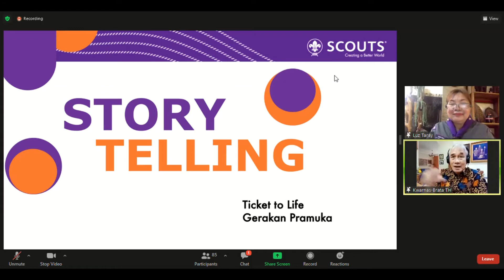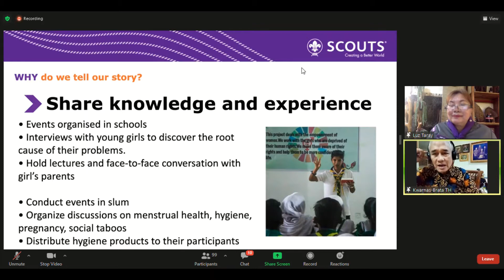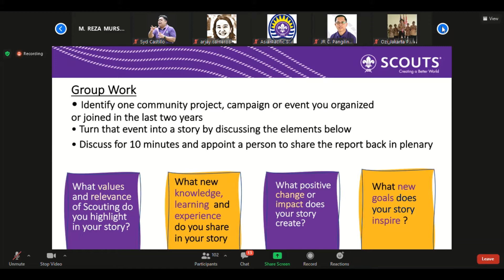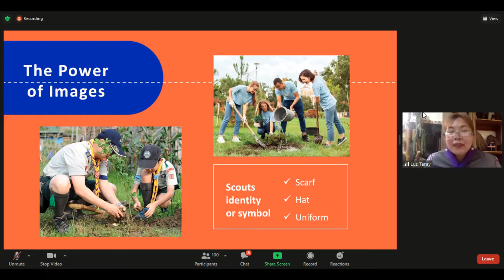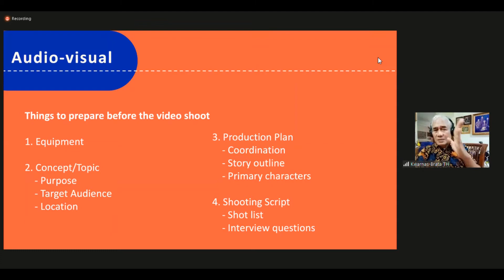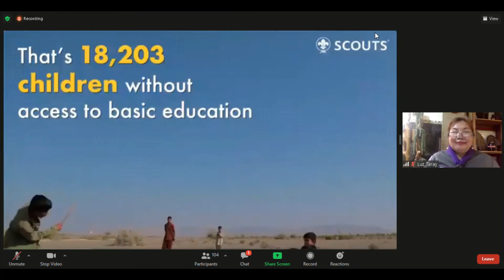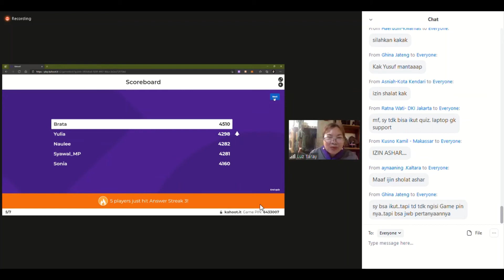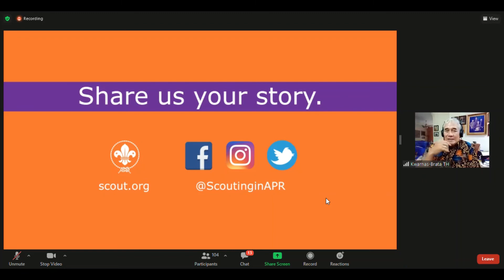Materi 6 WEBINAR Ticket To Life APR - Indonesia by Sister Luz Taray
Materi 5 WEBINAR Ticket To Life APR - Indonesia by Sister Luz Taray - Story Telling